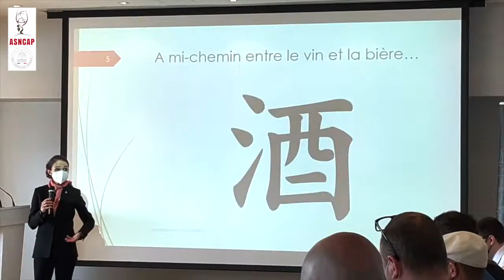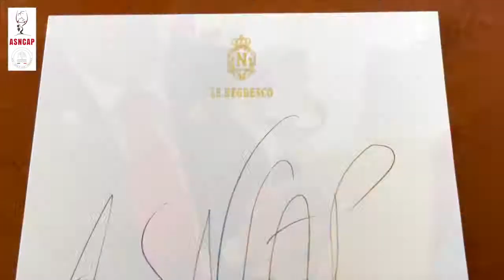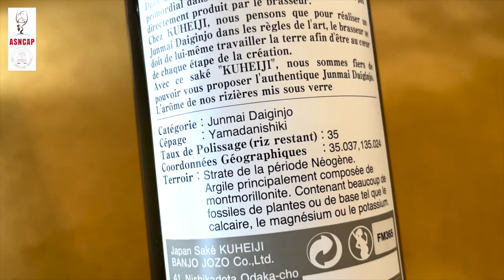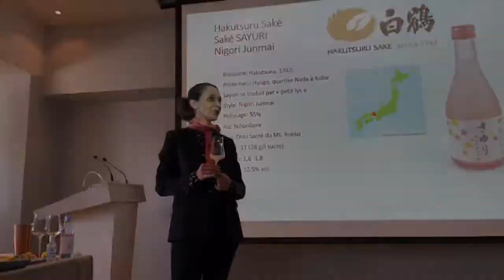Masterclass SAKE au Negresco Palace Nice 2021 par Julia SCAVO et l'ASNCAP (réal: Gianni EXPOSITO)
MASTER CLASS « SAKÉ » PRÉSENTÉE PAR JULIA SCAVO, ASSISTÉ DE FLORIAN GUILLOTEAU À NEGRESCO HÔTEL NICE LE LUNDI 22 MARS 2021

L’ESPACE D’UN INSTANT, L’UNIVERS DU SAKÉ S’EST INVITÉ AU NEGRESCO.
CE LUNDI 22 MARS 2021 S’EST TENU LA PREMIÈRE MASTERCLASS DU PRÉSIDENT DE L’ASNCAP, FLORIAN GUILLOTEAU. CET
ÉVÈNEMENT S’EST DÉROULÉ DANS UN DES LIEUX LES PLUS EMBLÉMATIQUES DE LA VILE DE NICE, EN PRÉSENCE DE JULIA SCAVO ET
DES MEMBRES DE L’ASSOCIATION.
UNE INTRODUCTION SUR LE MONDE DES SAKÉS A ÉTÉ FAITE PAR JULIA SCAVO ET FLORIAN GUILLOTEAU, TOUS LES 2 SSA (SAKÉ
SOMMELIER ASSOCIATION). L’OBJECTIF ÉTAIT D’APPRÉHENDER ET DE MIEUX COMPRENDRE CETTE BOISSON SI PARTICULIÈRE, MAIS
AVEC DES ACCORDS POUVANT SE RÉVÉLER REDOUTABLE. LES SOMMELIERS ONT AINSI PU VOIR LA COMPLEXITÉ ET CONNAÎTRE L’HISTOIRE
D’UNE BOISSON MILLÉNAIRE.
ENSUITE, LA DÉGUSTATION S’EST FAITE AUTOUR DE 12 SAKÉS.
4 AWA-SAKÉS (SAKÉ EFFERVESCENT)
– TENZAN AWA-SAKÉ SPARKLING DOSAGE ZERO
– KAIKA AWA-SAKÉ SPARKLING
– DEWATSURU ASHITAE AWA-SAKÉ SPARKLING
– MIZUBASHO AWA-SAKÉ PURE
CES SAKÉS EFFERVESCENTS ONT MONTRÉ LA VOLONTÉ DES JAPONAIS D’APPORTER UNE NOUVELLE IMAGE SUR CETTE BOISSON
ANCESTRALE. LA QUALITÉ DE LA BULLE EXTRÊMEMENT DÉLICATE DÉVOILE PAR LA SUITE UNE STRUCTURE RICHE ET ONCTUEUSE AVEC DES
NOTES DE POIRES, DE MELON ET DE CÉRÉALES. QUEL RÉGAL !
8 SAKÉS TRANQUILLES :
– YAMATAN MASAMUNE, HONJOZO
– SHIMIZU SEIZABURO SHOTEN ZAKU GEN-NO-TOMO, JUNMAI
– KINZAN SHUZÔ KIRINZAN BROWN BOTTLE, JUNMAI GINJO
– AZUMAICHI YAMADANISHIKI, JUNMAI GINJO
– HINIMARU JOZO CO., LTD. MANSAKU NO HANA, JUNMAI DAIGINJO
– KUHEIJI BANJÔ JÔZÔ « EAU DE DÉSIR » 2018, JUNMAI DAIGINJO
– SEMPUKU SHINRIKI 85 KIMOTO, JUNMAI MUROKA GENSHU
– HAKUTSURU SAKÉ, SAYURI NIGORI, JUNMAI
L’ENSEMBLE DE CETTE DÉGUSTATION A RÉVÉLÉ DES ARÔMES ET DES RICHESSES EN BOUCHE TRÈS COMPLEXE, LE JEU DE TRAVAIL SUR
LES TEMPÉRATURES DES GENSHU ET DU SERVICES DANS DES O-CHOKO ONT PERMIS AU SOMMELIER DE COMPRENDRE TOUTE LA
VALEUR D’UNE TELLE BOISSON.
CETTE JOURNÉE A ÉTÉ MERVEILLEUSE POUR L’ASSOCIATION, D’UNE RICHESSE ÉNORME.
JE TIENS À REMERCIER JULIA SCAVO POUR SA DISPONIBILITÉ ET SES CONNAISSANCES, L’UDSF ET JSS POUR NOUS AVOIR FAIT PARVENIR
DES ÉCHANTILLONS AUSSI VARIÉS ET INTÉRESSANTS, LE NEGRESCO POUR NOUS AVOIR ACCUEILLI LES BRAS OUVERTS, JEAN-LUC SINI DE
MOUNT MAYON POUR NOUS AVOIR FOURNI DES NOIX PILI AFIN D’ACCORDER NOS SAKÉS, LA FROMAGERIE NERY’S POUR LA QUALITÉ DE
SES FROMAGES.
UN BEAU MOMENT DE PARTAGE ET DE CONVIVIALITÉ, RICHE EN ÉCHANGES. NOUS ESPÉRONS POUVOIR RENOUVELER CETTE
EXPÉRIENCE TRÈS VITE.
A BIENTÔT.
Florian GUILLOTEAU, Président de l’ASNCAP (Chef Sommelier du Negresco et Maître Sommelier Saké)

Retrouvez toute l'info de l'Association des Sommeliers de Nice Côte d'Azur Provence sur le site officiel:

Un émission proposée par l'UDSF (Union de la Sommellerie Française)
et présentée par Mme Julia SCAVO, "Maître Saké" et Sommelière.

Remerciements chaleureux à la direction de l'Hôtel Palace Niçois LE NEGRESCO pour son accueil et son organisation professionnelle afin de remplir les conditions sanitaires et sécuritaires nécessaires au bon déroulement de cette formation pédagogique.

Merci au président de l'ASNCAP, Mr Florian GUILLOTEAU (Chef sommelier NEGRESCO et Maître Saké) pour sa participation et son soutien au bon déroulement de cet événement exceptionnel dédié à la dégustation et l'apprentissage du Saké sous ses diverses catégories et présentations.